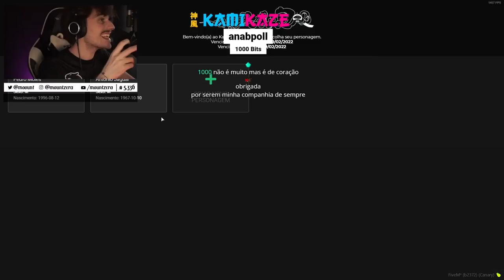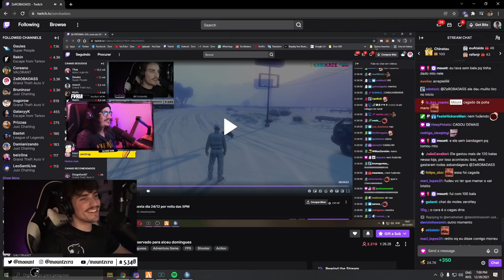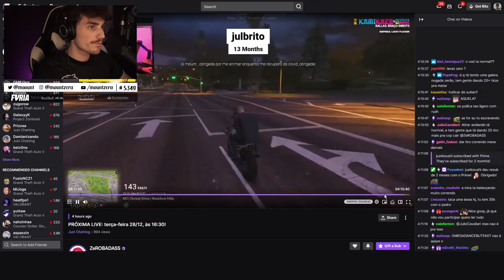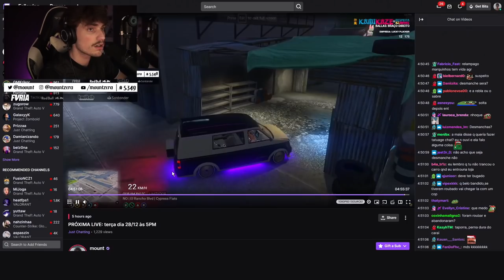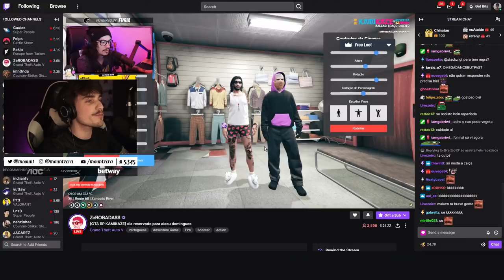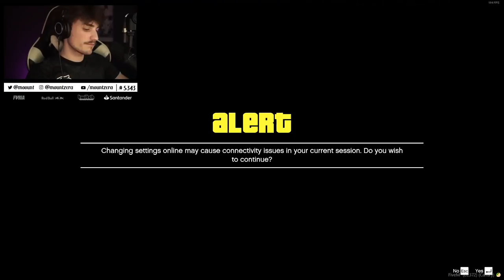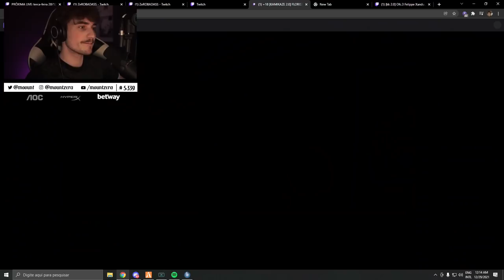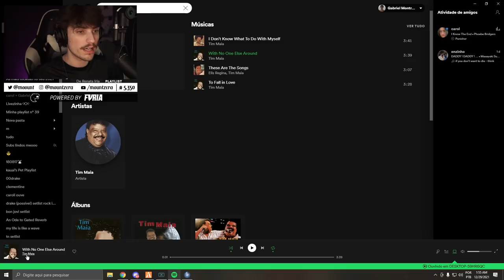ALCEU ESTÁ ADULTERADO | (28/12) - GTA RP #269